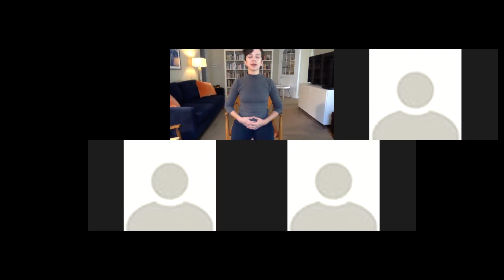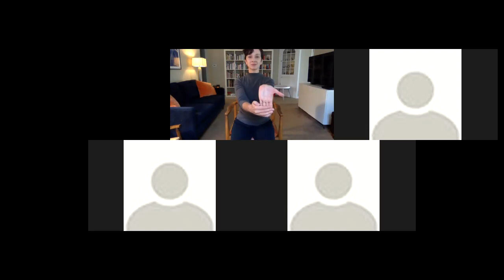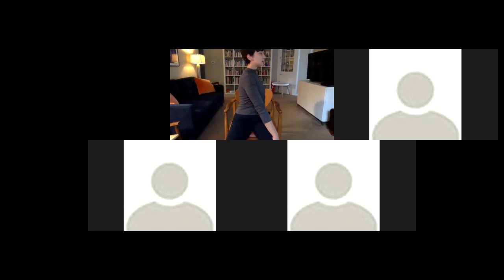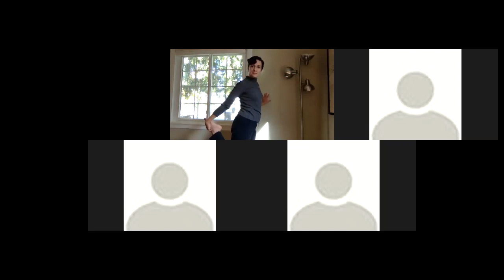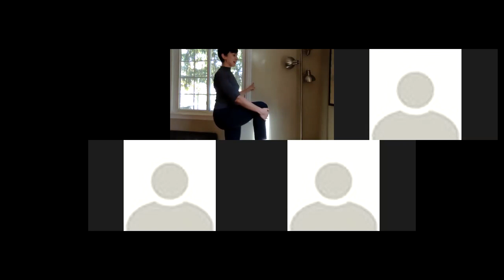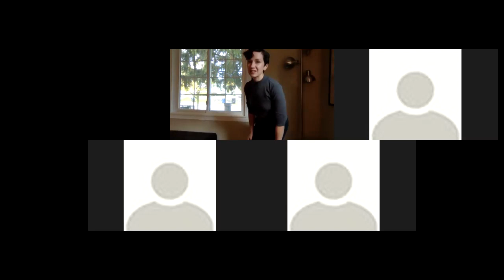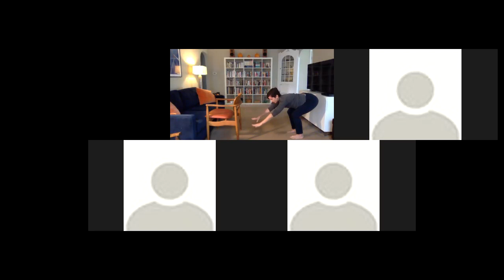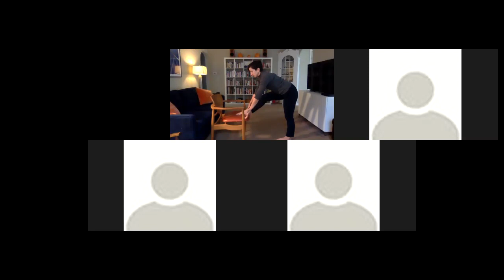Office Yoga with Sylvie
Yoga, right in your own office (or home), is a great way to fit in a movement break during your day. Join fitness instructor, Sylvie, as she takes you through a short series of yoga exercises that can be done most anywhere, at any time.